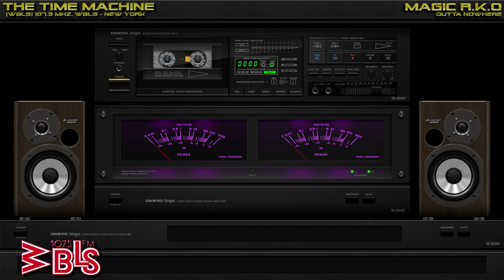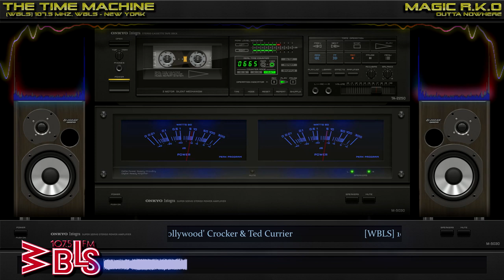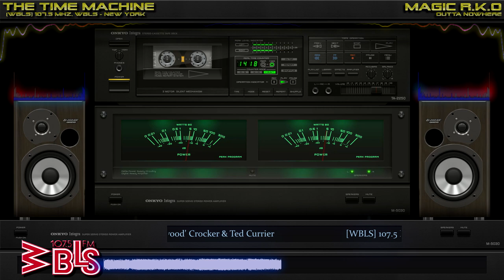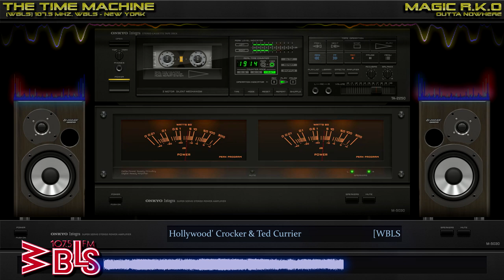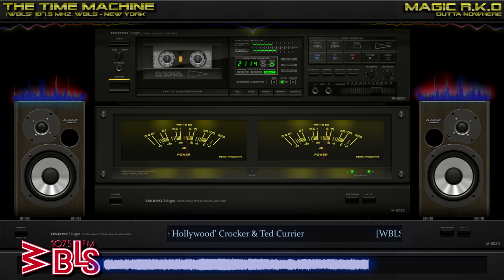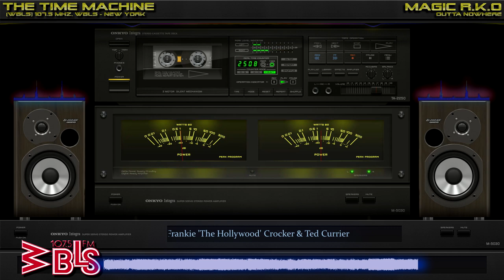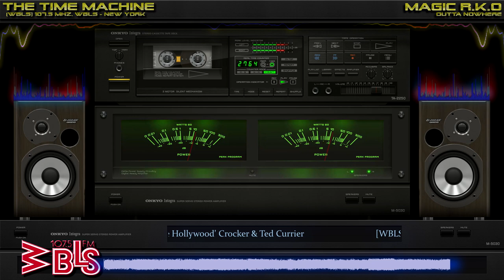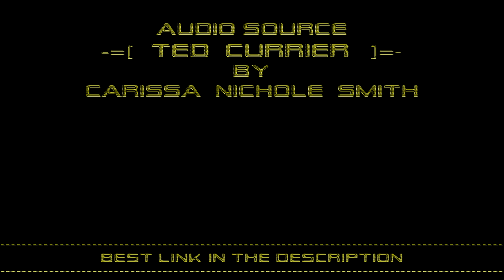[WBLS] 107.5 Mhz, WBLS (1980) Frankie 'The Hollywood' Crocker & Ted Currier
Radio Station: [WBLS] 107.5 Mhz, WBLS
Broadcast: Ted Currier broadcast On WBLS
Location: New York, NY (USA)
Date: 1980

Hosted By : Frankie 'The Hollywood' Crocker
Mastermixes Dj' : Ted Currier
Slogan : "In A Class By Itself!"

Source : Carissa Nichole Smith
Origine Bitrate: 128 Kbps
Restoration: Yes (PAN, EQ, Amplitude Ehanced, Db+- 320 kbps)
Reconstruction: No (face A to B or other)

Video For MaGiC RKO with the AIMP Player with the old school skin!